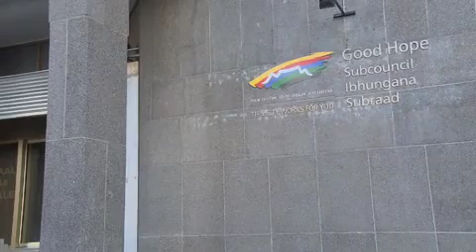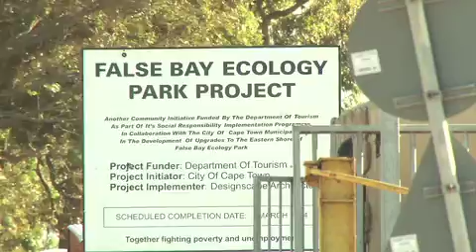Environmental documentary- Wet lands and Flamingo's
The amount of waist that is being dumped onto wetlands is causing harm to the birdlife that inhabits on the wetlands. Western Cape and Africa as a whole is filled with amazing wetlands and bird life so in order to keep this beauty we mush create awareness to preserve nature. Directed and Edited by: Sivuyisiwe Giba.